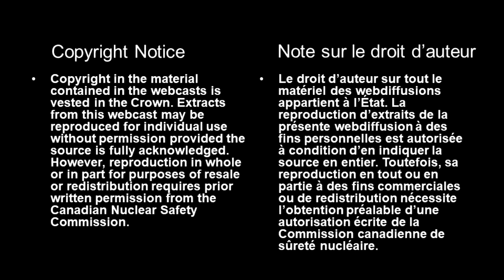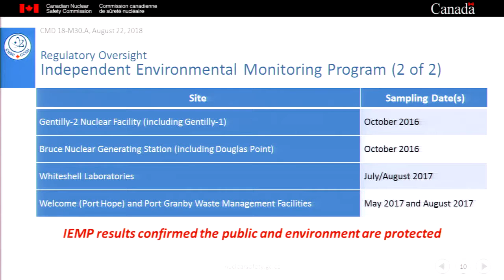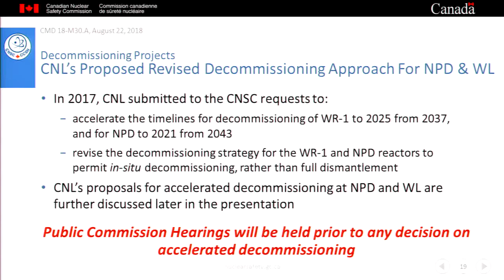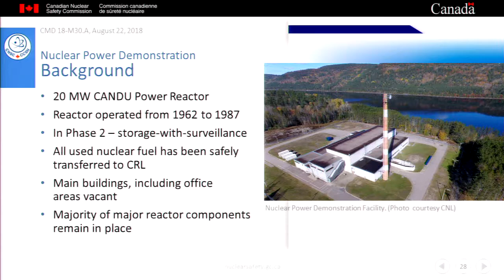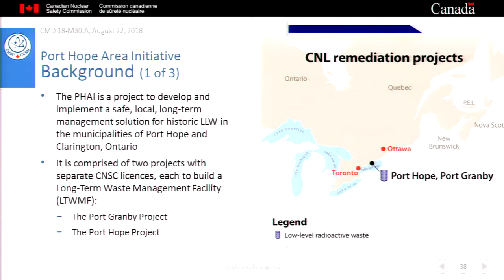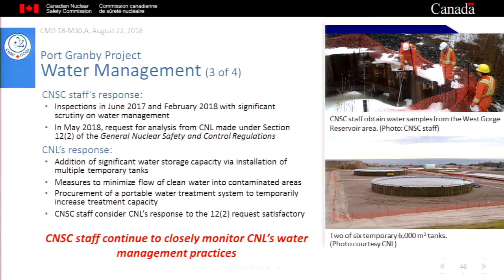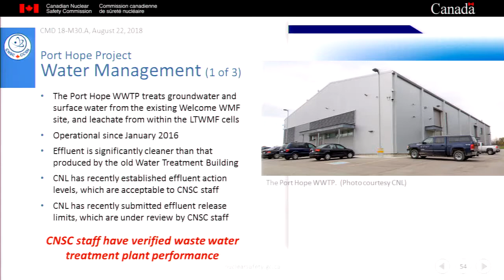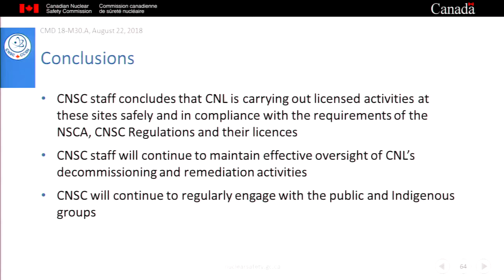CNSC staff presented a progress update on CNL’s prototype waste facilities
On August 22, 2018, the Commission heard from CNSC staff who gave a progress update on CNL’s prototype waste facilities, Whiteshell Laboratories and the Port Hope Area Initiative.